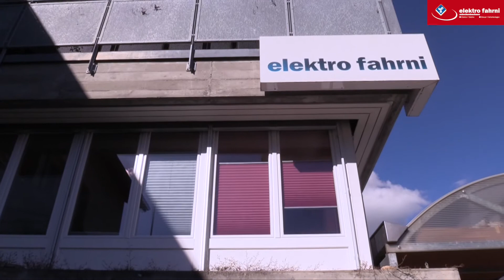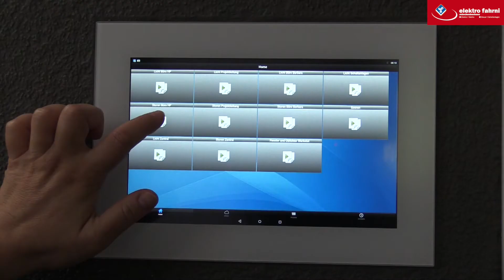Elektro Fahrni AG Imagevideo